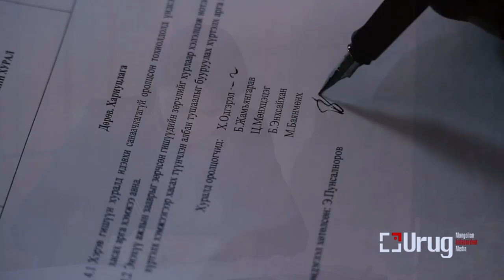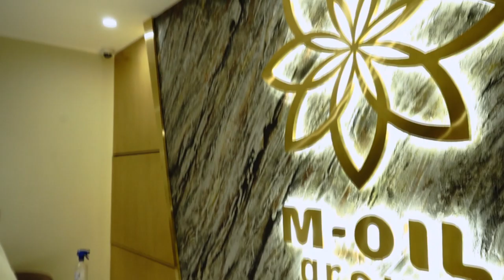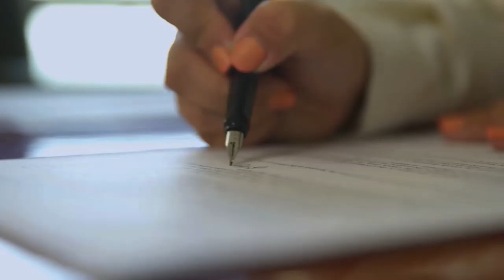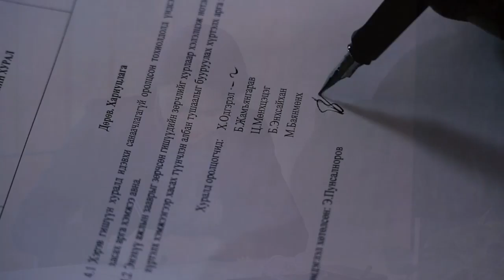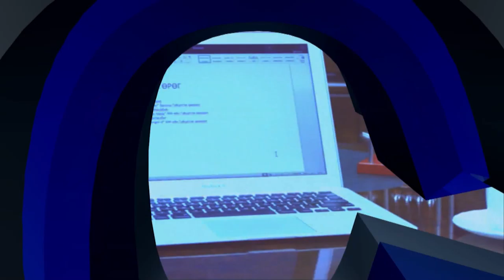Бизнес өрөг “М-Ойл групп”-ийн захирал Б.Пунсалмаа Business Urug B.Punsalmaa